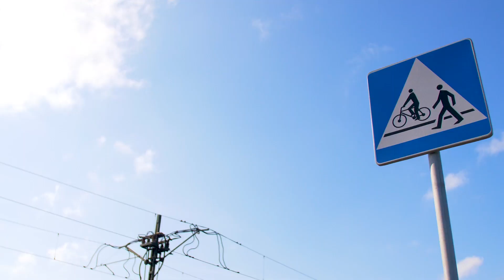Dlaczego tak? O nowych zasadach ruchu na ul. Andersa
Na al. Andersa w Nowej Hucie przy jednym z przejść dla pieszych zwężono jezdnię do jednego pasa ruchu, a na pozostałych przejściach zamontowano gumowe słupki, które optycznie zwężają jezdnię.
Polska nadal jest na szarym końcu pod względem bezpieczeństwa pieszych i rowerzystów. Kraków od kilku lat sukcesywnie poprawia bezpieczeństwo na przejściach, korzystając ze sprawdzonych rozwiązań. W tym konkretnym przypadku skutecznym sposobem na powstrzymanie wypadków śmiertelnych, powodowanych przez kierowców, jest zwężenie jezdni do jednego pasa przy przejściu dla pieszych. Na innych przejściach, mniej niebezpiecznych, stosowane są metody mniej uciążliwe dla kierowców.